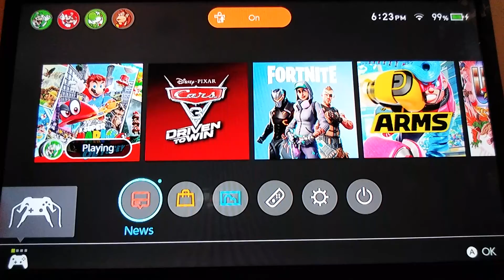Mario oddyssey 4th of july